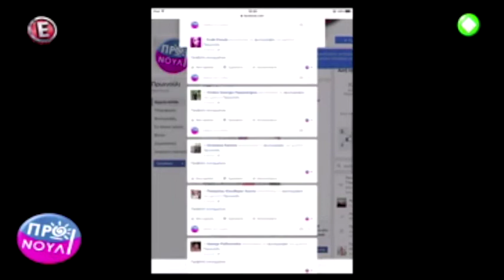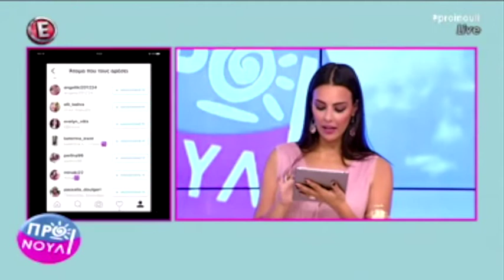Thanasis Vasilakos live Epsilon tv Proinouli